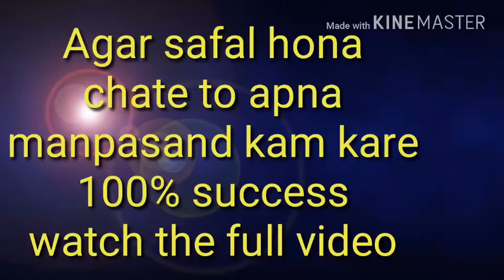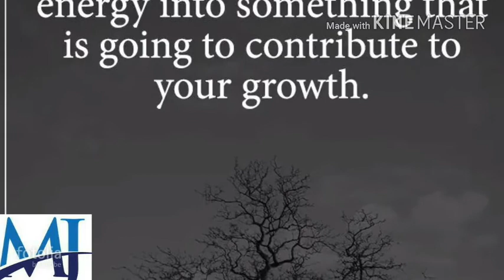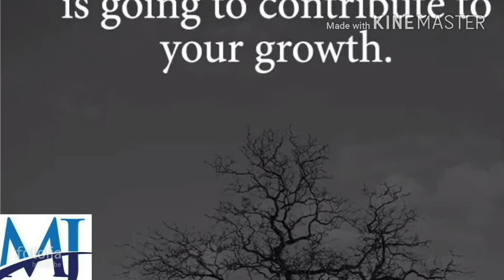How to achieve success full guaranteed video